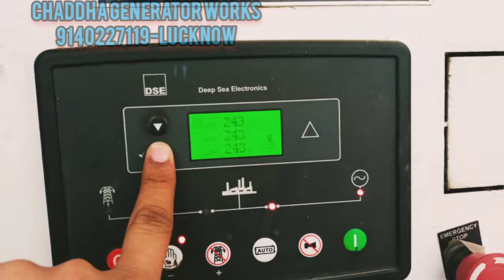STERLING MAHINDRA 125 KVA SILENT DIESEL GENERATOR GENSET @जनरेटर CHADDHA GENERATOR WORKS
STERLING MAHINDRA 125 KVA SILENT DIESEL GENERATOR GENSET POWERED BY MAHINDRA NAVISTAR ENIGINE
MCCALTE ALTERNATOR DEEP SEA GENSET CONTROLLER  1500 HOURS
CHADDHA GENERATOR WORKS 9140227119